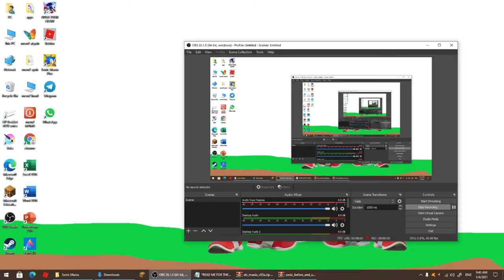Sonic Mania : Before and After the Sequel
It has ATS sprites, and OST.